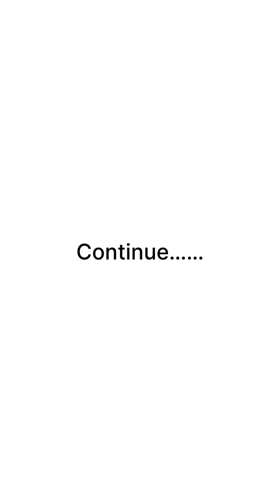banglore ikeashopwithme episode2